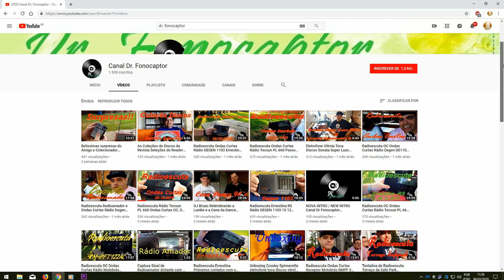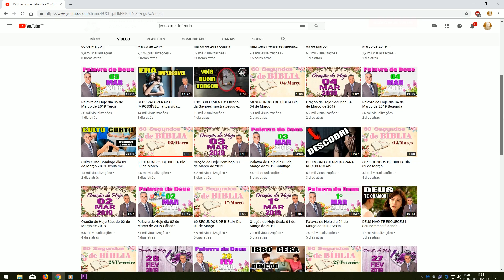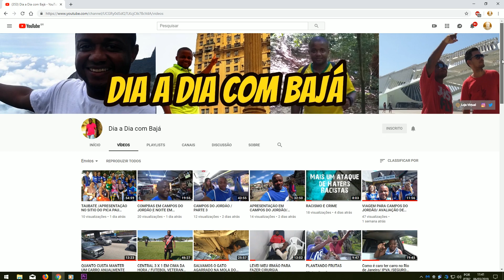Cuidado com músicas, vídeos e imagens "FREE" - Quer ser YouTuber?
Seja bem vindo ao Meio Retrô, um canal eclético. Aqui eu apresento diversos assuntos e tenho certeza que você vai curtir os vídeos, pois o meu objetivo é o conhecimento e a educação.